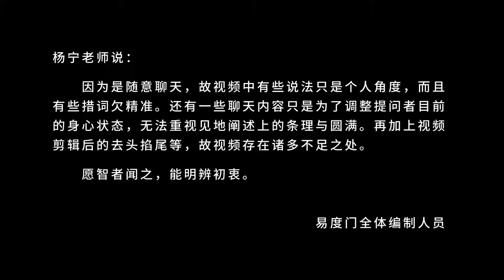开开心心地活 易度门 聊天室汇辑2018年12月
开开心心地活
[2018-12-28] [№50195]